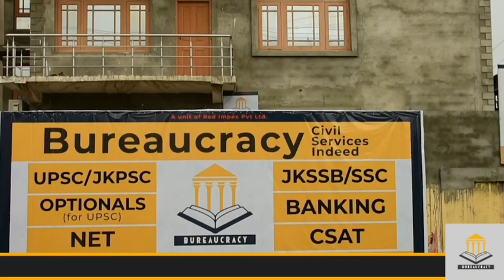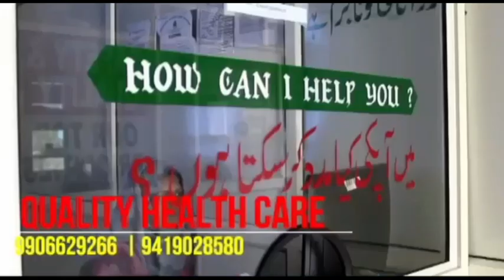Traffic Police Poonch Today Held Special Drive Against Traffic Voilaters.